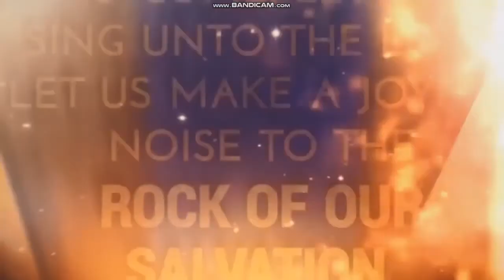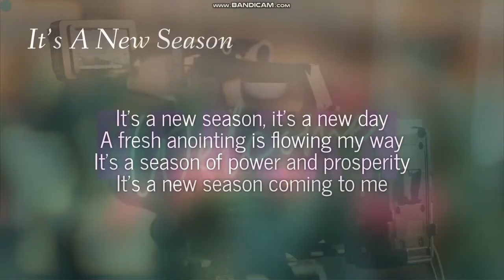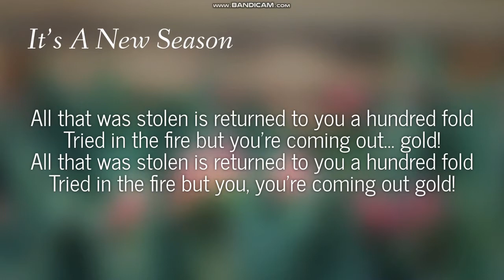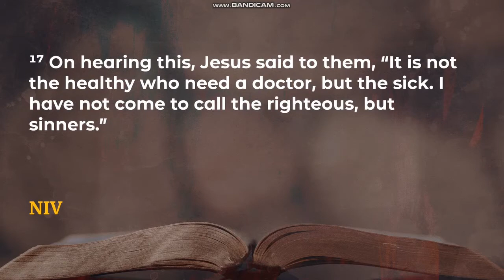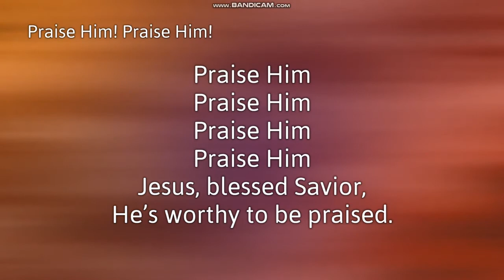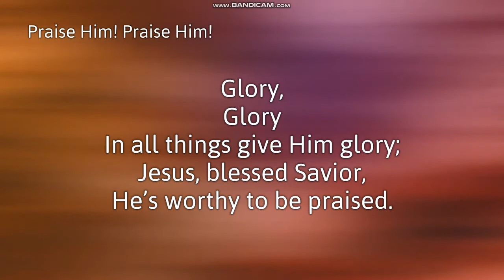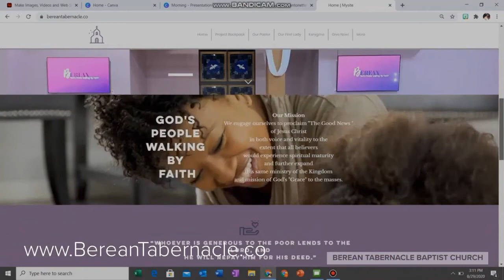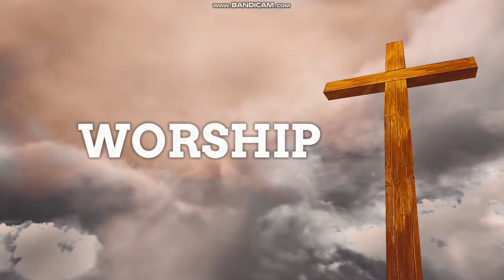Sunday Morning Worship!! JOIN US LIVE!!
Berean Tabernacle Baptist Church
405 Hwy 146 Bypass
Dr. Hurley Clayton, Jr. - Pastor